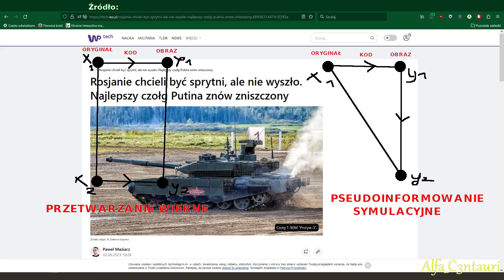Pseudoinformowanie symulacyjne na przykładzie zniszczenia czołgu T-90M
Krótka lekcja cybernetyki.